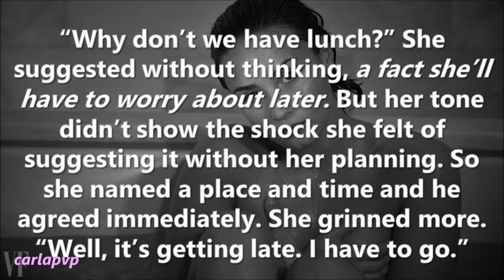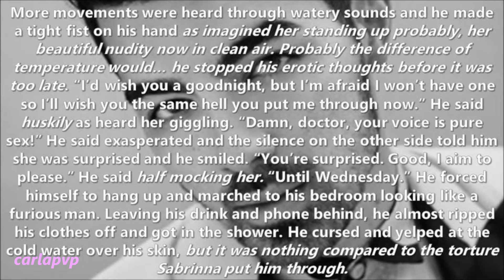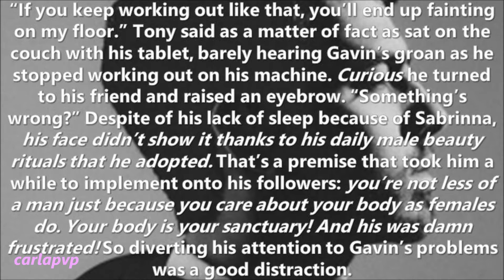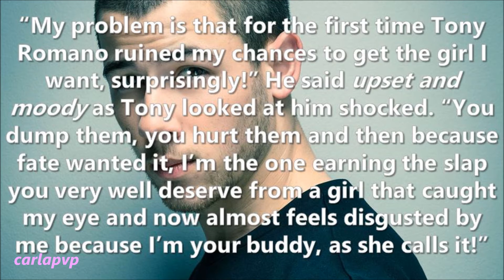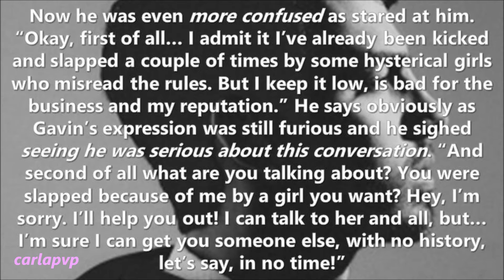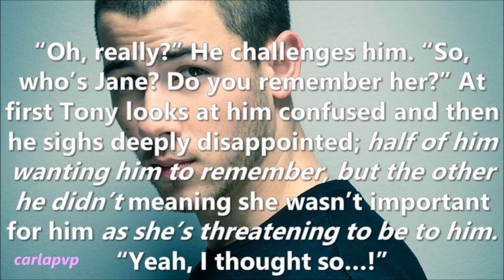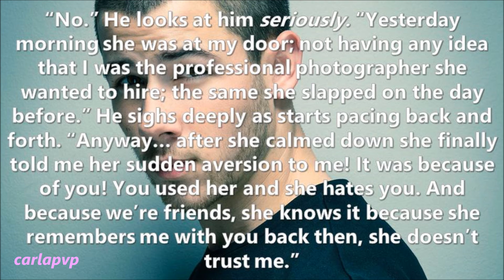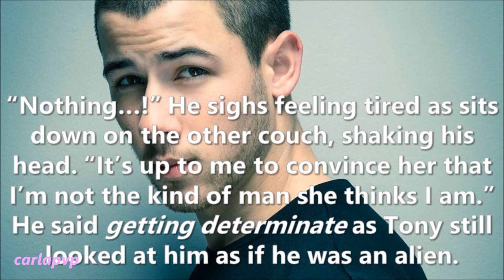The Seduction Game (episode 9)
READ THIS:::

Epi: Next day Gavin is at Tony's apartment to work out but his mind is always thinking about Jane and how Tony ruined his chances with her before it could begin. He explodes on Tony who's confused and speechless about his confession over Jane; also gets offended as is accused like that by Gavin, but at the end they calm down with Gavin deciding he has to convince Jane he's a serious man and not... Tony!